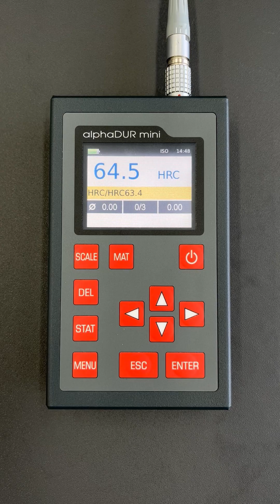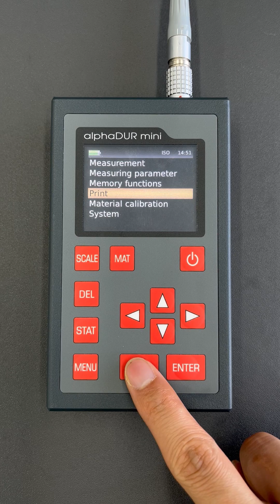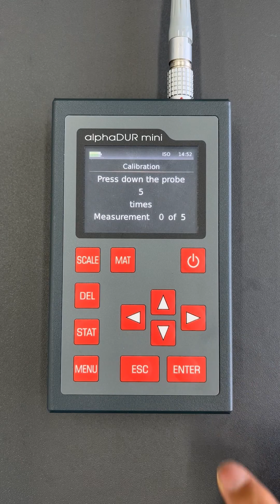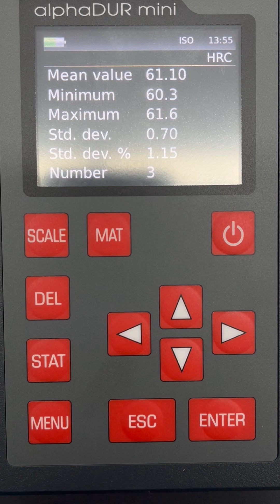9641 Operation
Uitrasonic Hardness Tester